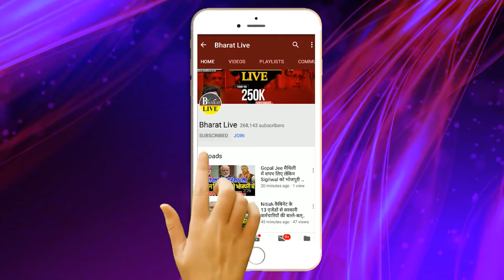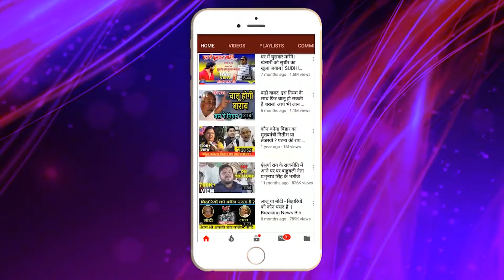नहले पे दहला :बाबा से जानिये क्या है लालू और नीतीश की स्ट्रेटजी ? देंगे गच्चा !